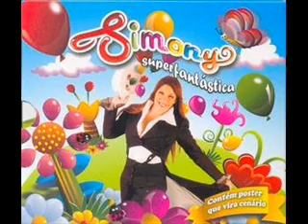SIMONY - lindo balão azul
Eu vivo sempre
No mundo da lua
Porque sou um cientista
O meu papo é futurista
É lunático...
Eu vivo sempre
Tenho alma de artista
Sou um gênio sonhador
E romântico...
Eu vivo sempre
Porque sou aventureiro
Desde o meu primeiro passo
Pro infinito...
Eu vivo sempre
Porque sou inteligente
Se você quer vir com a gente
Venha que será um barato...
Pegar carona
Nessa cauda de comêta
Ver a via láctea
Estrada tão bonita
Brincar de esconde-esconde
Numa nebulosa
Voltar prá casa
Nosso lindo balão azul...(3x)
Nosso lindo balão azul
Oh! oh! oh! oh!...(2x)